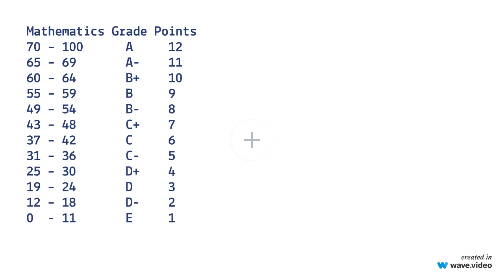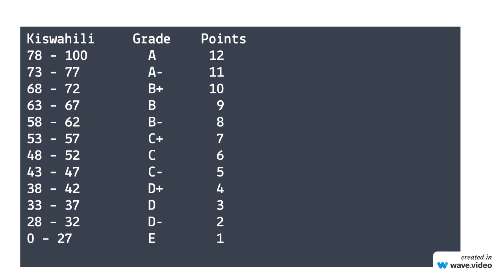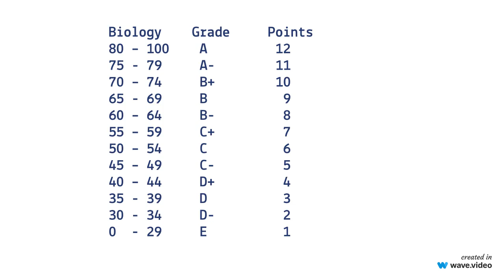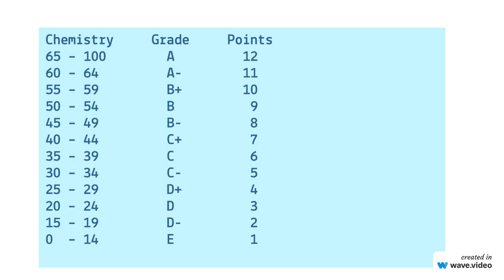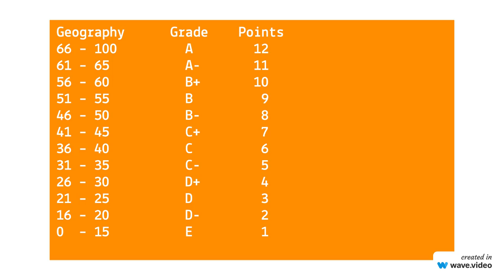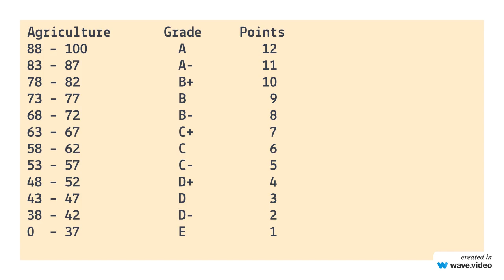KCSE 2023 New Grading System Per Subject